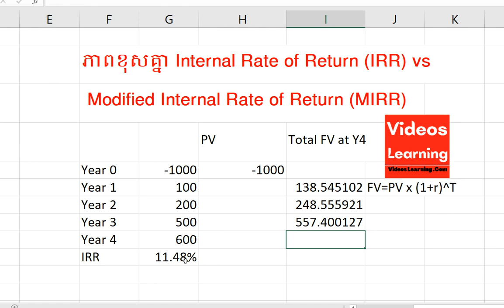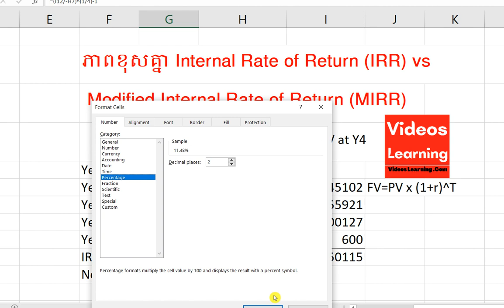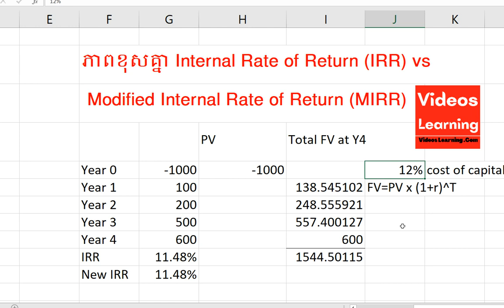ភាពខុសគ្នារវាង IRR និង MIRR /Difference :Internal rate of return & Modified Internal Rate of Return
1. ABA Bank : លេខ 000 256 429
2. ACLEDA Bank:​ លេខ​ 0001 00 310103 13
1.ពន្ធដារកម្ពុជា(Cambodia Tax)
2.គណនេយ្យ(Accounting)
3.សវនកម្ម(Audit)
4.ការគ្រប់គ្រងហិរញ្ញវត្ថុ(Financial Management )
5. ទាក់ទងកម្មវិធី QuickBooks
6.ការគ្រប់គ្រង(Management)
7.ឯកសារទីផ្សារ (Marketing)
8.ធនាគារនិងការគ្រប់គ្រងគ្រឹះស្ថានហិរញ្ញវត្ថុ (Banking)
9.វេយ្យាករណ៍អង់គ្លេស(English Grammar)
10.អចលនទ្រព្យ(Real Estate)
11.ចំណេះដឹងទូទៅ (Education)
12.និង​ Videos ជាច្រើនទៀតតាម
👍នៅពេលដែលលោកអ្នកស្តាប់មិនយល់ត្រង់ចំនុចណាមួយ ដូច្នេះលោកអ្នកអាចសួរជាសំនួរត្រង់ចំនុចណាដែលមិនយល់។
🙏សូមលោកអ្នកទទួលការគោរពពីគេហទំព័រ   Videos Learning
Videos Learning:  VFICN